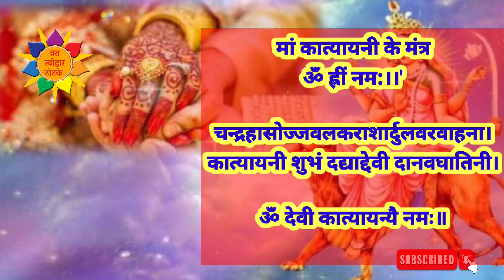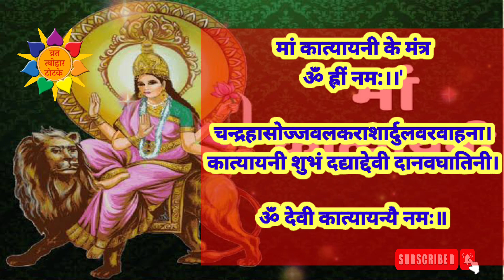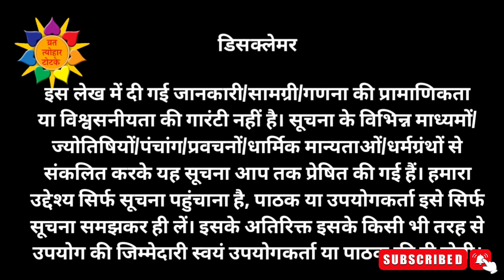मां कात्यायनी पूजा विधि| Maa Katyayani Puja Vidhi | Navratri Ka Chatha Din